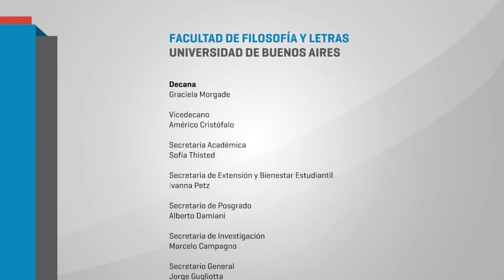Homenaje al profesor Félix Schuster - Palabras de Adriana Stagnaro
El lunes 20 de marzo, se realizó en el aula 108 de la Facultad el Homenaje al profesor Félix Schuster. La conmemoración tuvo lugar en el marco del acto de inicio del ciclo lectivo 2017.
Las palabras de la profesora Adriana Stagnaro de Epistemología y Métodos de la Investigación Social